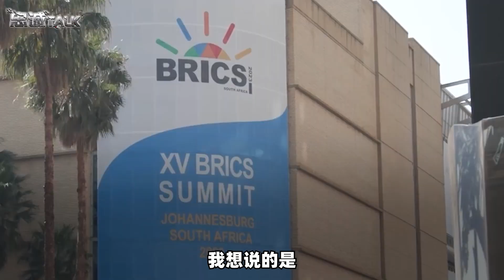【忠诚】33國明確參會，24國領導人親自到場，西方最不想看到的場景出現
金磚峰會氣候已成，24國領導人親自到場，西方最不想看到的場景出現
33國明確參會，24國領導人親自到場，西方最不想看到的場景出現